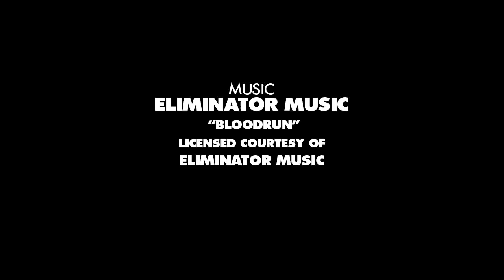VOL4/21 Promo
Herman, Nuge, Baca and more shoot down big banks and rails while causing a scene in the streets of LA. Turn up the volume.